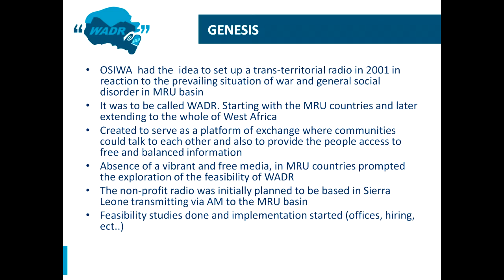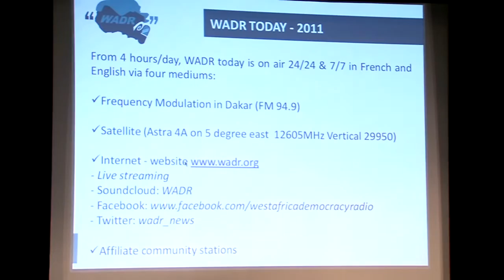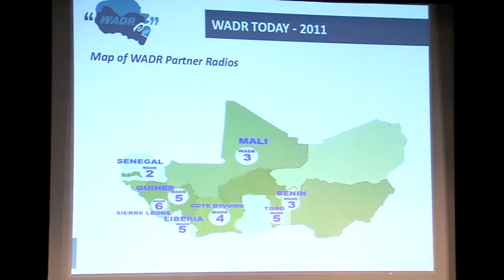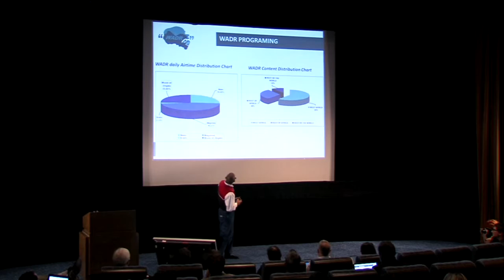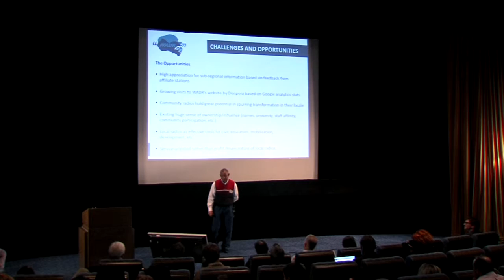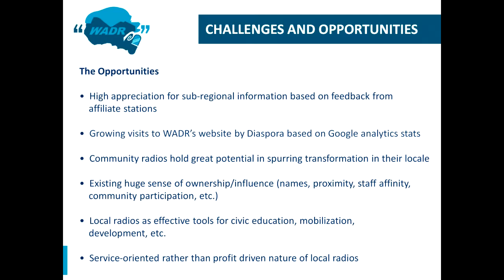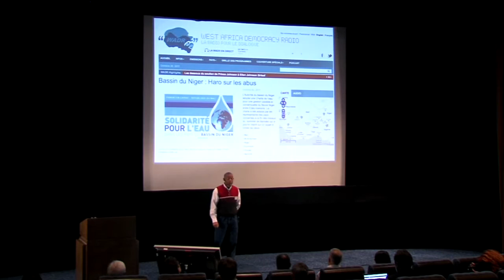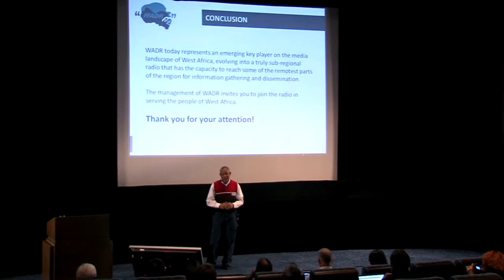Promoting dialogue: open source radio in West Africa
Creativity and enterprise with free and open tools lowers the barrier of entry for media organisations, allowing them to continue to produce quality news in difficult circumstances, whether economic, political or geographical. WADR, a Dakar-based network of radio stations serving 13 countries in West Africa utilise an innovative publishing system that works for those without resources. Partnering with the Czech journalism not-for-profit Sourcefabric, WADR integrated several open-source tools, including the Newscoop CMS, Airtime radio software and the SoundCloud audio-distribution platform to publish reports in French and English online, on air and on social media sites. Peter Kahler, WADR's station Manager, will talk about the WADR Project.